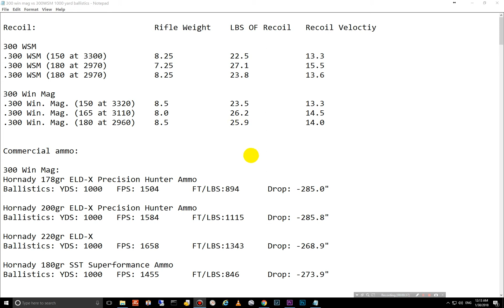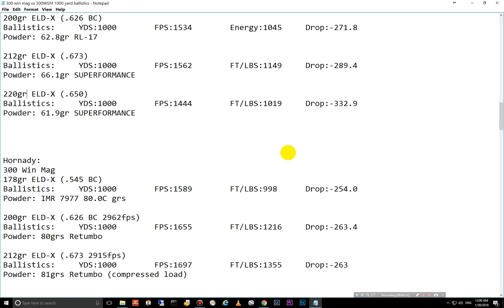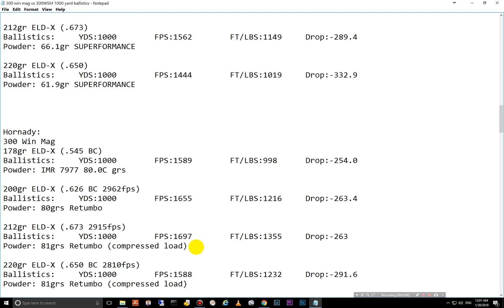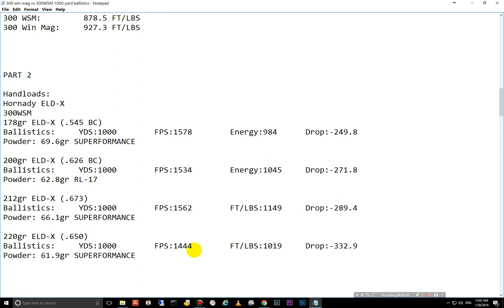Part 2: 300 WSM VS 300 Win Mag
This video is comparing the ballistics for the 300 Win Mag and the 300 WSM. This data is taken from ammunition and ballistics supplied by the bullet manufactures and simply compiled together in this video.